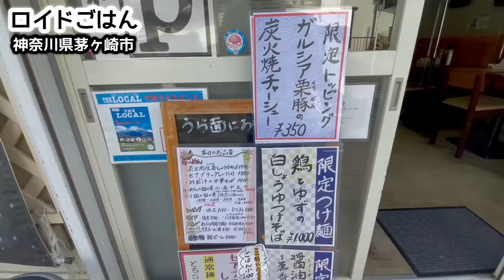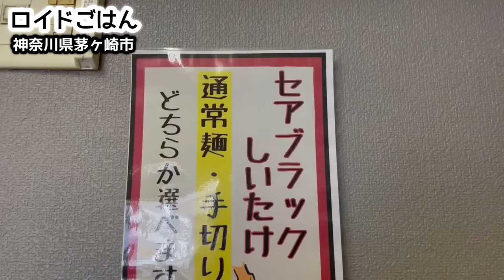家系ラーメン好きが仰天する！濃厚出汁100%手打ち麺の衝撃！飯テロ/ラーメン/Ramen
今回うかがうラーメン屋さんのポイントは、ズバリその【だし】。出汁は、豚骨や鶏に代表される動物系、濃厚煮干や貝類などの魚介系、野菜をミックスするなど各店主さんが様々な創意工夫を凝らす、まさにその店のオリジナリティの結晶！今回のお店はその名の通り、店主さん独自の感性でつくるラーメンで知られるお店そしていただくのは100%あの食材で出汁をとられた一杯です！！それでは早速いってみましょう！

絶対ファンになる職人技のラーメン【富滋味】宮崎の疲労回復する根菜スープを完飲完食！

78才お爺ちゃんの屋台ラーメン『幸っちゃん』職人技ドキュメンタリー【飯テロ】虎ノ門後編 Old Style Ramen Stall in Tokyo Japanese Street Food

79歳おじいちゃん【屋台ラーメン】長い冬を越えたあとの春の日に！【幸っちゃん】Old Style Ramen Stall in Tokyo Japanese Street Food